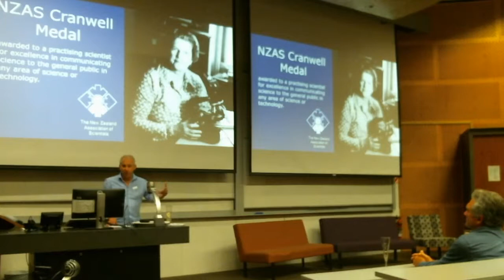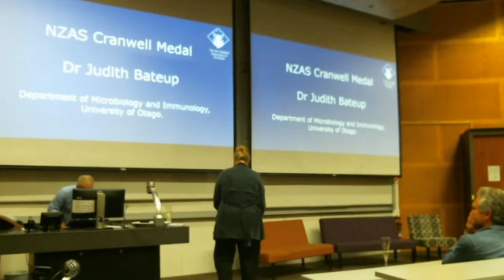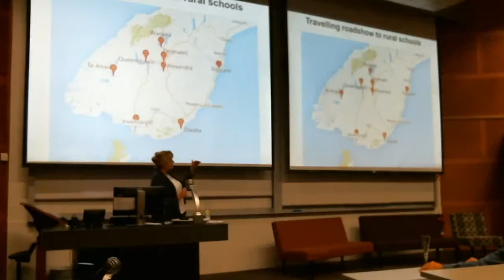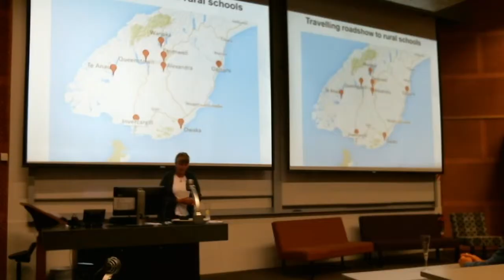2018 Cranwell Medal: Judith Bateup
New Zealand Association of Scientists Awards  15 November 2018 at the University of Auckland

This award is for science communication.